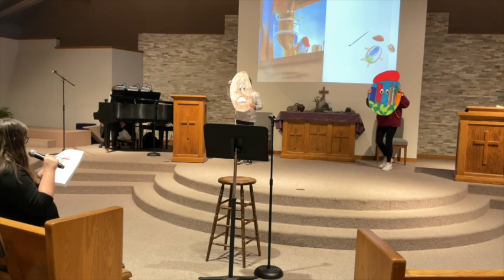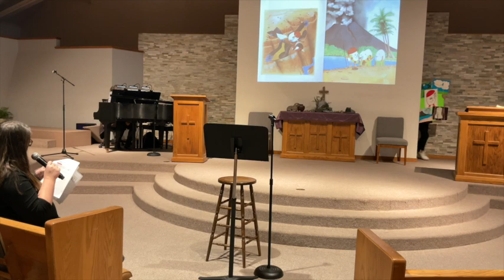A reflection on "Eggbert the Slightly Cracked Egg" Melissa Schad